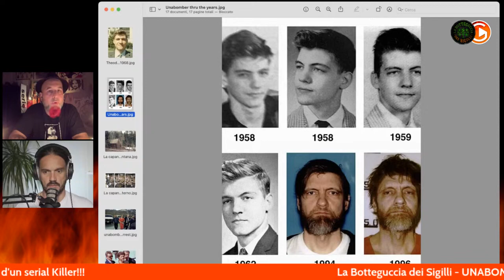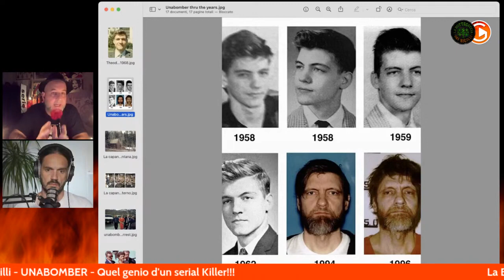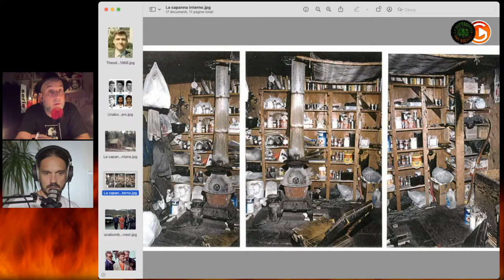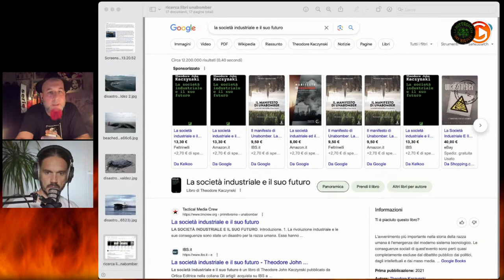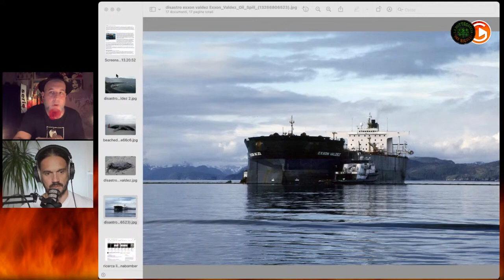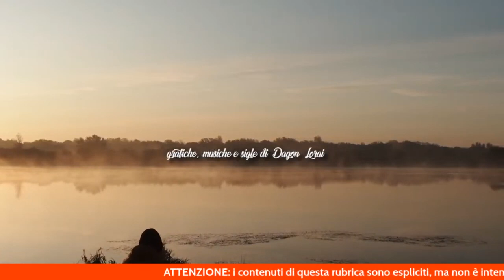UNABOMBER: Quel genio d'un serial killer!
Tutte le puntate della Botteguccia - diventano disponibili in Full Su @crackupart YouTube, giorno per giorno 🔥

«Ep. 01 - Unabomber - Quel genio di Ted Kaczynski»

L' originale dinamitardo ingresso nella BOTTEGUCCIA DEI SIGILLI!!! Iniziamo parlando d'un genio in grado di proporre una analisi filosofico-sociale del mondo in cui viviamo, terribilmente precisa...con l'unica piccola pecca di aver messo mano alle BOMBE per portare alla ribalta della cronaca la sua visione...un personaggio che ci permette di introdurre molte motivazioni di alienazione del mondo moderno, della ricerca della felicità e della nascita dei "mostri" che poi la società non vede l'ora di mettere a morte per il divertimento mediatico.
Theodore Ted UNABOMBER Kaczynski, su GroundZeroChannel!!! Non mancate o vi spediamo un pacco regalo. !!!